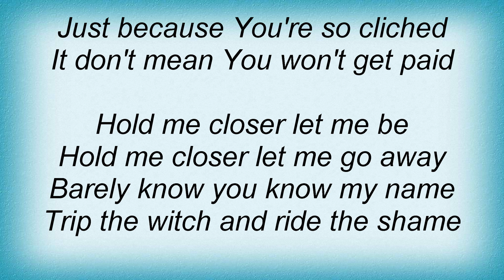Stone Temple Pilots - Ride The Cliche Lyrics